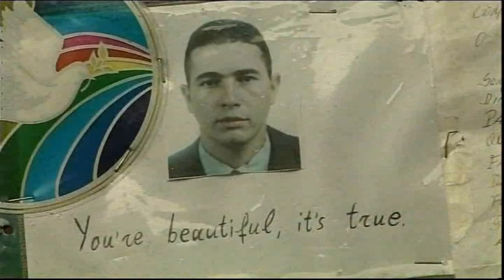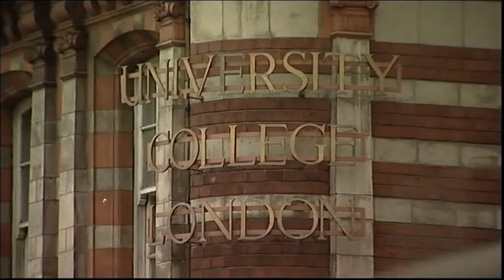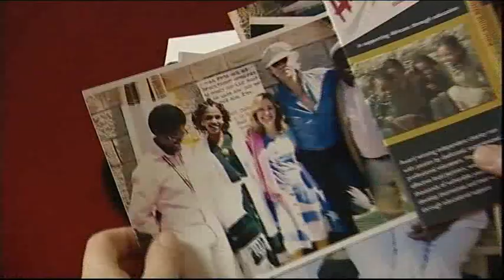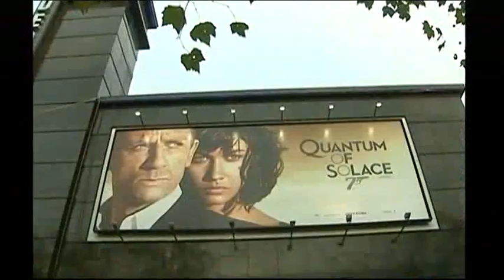BBC London News Police Officer Gets MBE & New Years Honours List Ethiopia + Fireworks Display & Arts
BBC London News 31/12/09

Stockwell Police Officer Gets MBE and Jean Charles de Menezes.

US Plane bombing.

Chingford Man in Custody.

New Years Honours List Claire Bertschinger Ethiopia.

Fireworks Display.

Arts & Culture Review